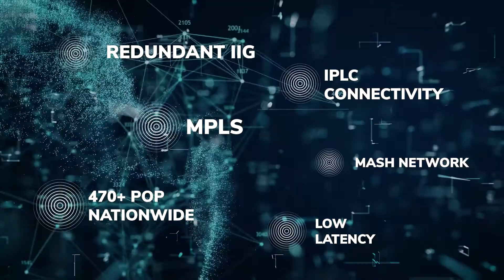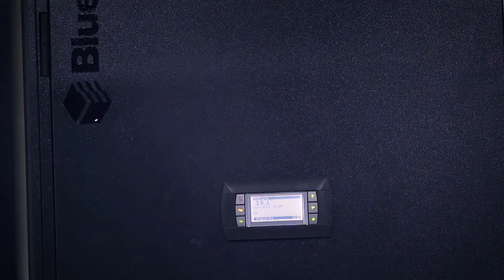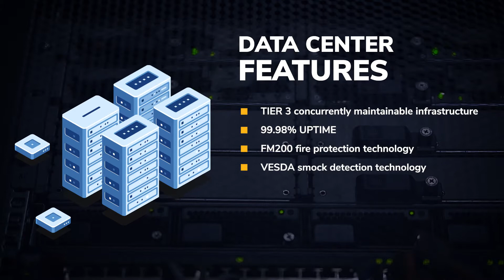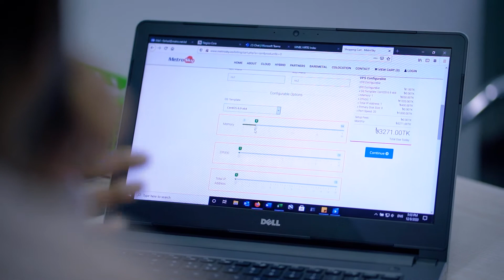MetroNet Limited corporate profile for Digital World 2020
Client: MetroNet Limited
Agency: Invento Digital
Director: Moinul Hasan
Client Executive: Tahmid Hasan

About Invento

We are a full-service creative agency with a heavy focus on storytelling, through our unique strategies, designs, advertising and technological solutions. Since 2014, we have helped our amazing clients create their brand personalities and relay their brand communications across all digital and offline platforms effectively. Our greatest strength lies in our approach to every problem that comes our way. We are Direct, Empathetic and Uncompromising. We are Invento Digital